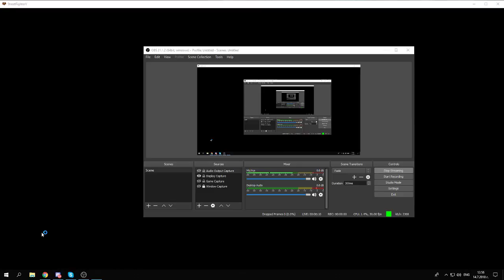Noob playing games!